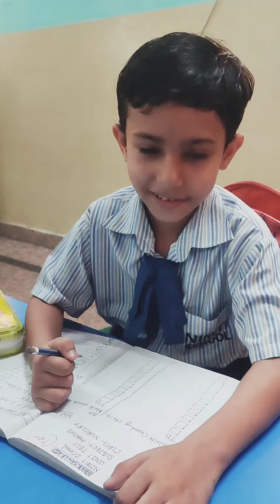English conversation with children#school